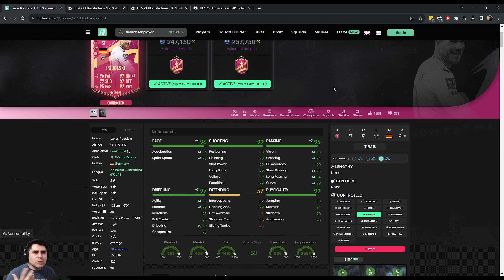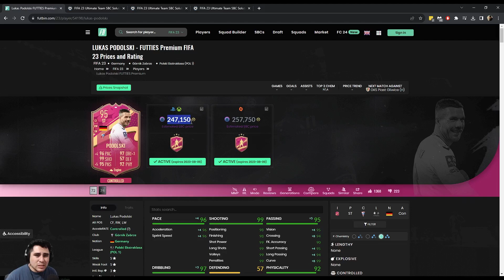PODOLSKI FUTTIES PREMIUM - FIFA 23 ULTIMATE TEAM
Una carta bastante completa ya que tienes a un jugador físico, ágil, con buenas carreras y tiros. Su costo es elevado pero por lo que obtienes vale la pena. Recomendado.

00:00 - ¿Vale la pena la carta? Sí
01:39 - Costo y químicas
03:19 - Solución (Ejemplo)
04:01 - Desempeño del jugador: Motor (Controlado)
07:31 - ¡Suscríbete y comparte tu opinión!